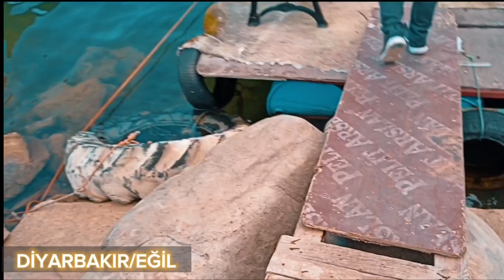BODRUM DEĞİL BURASI/EĞİL/Diyarbakır Eğil Belgeseli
burası bodrum değil tabiki, burası Diyarbakır in ilçesi eğil gezilip görmeye değer doğa güzelliği ile görmeye değer bir yer.
Diyarbakır eğil belgeseli